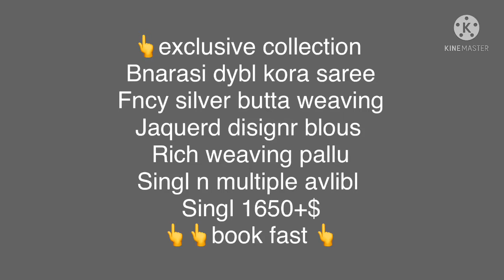Banarasi Kora Silver Buta sarees